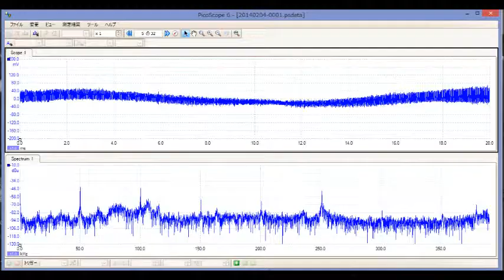充電式超音波： ５０ｋHz １０Ｗ Ultrasonic-Measurement-System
充電式超音波洗浄器　Ultrasonic cleaner　（基礎実験　Basic experiment）

利用技術
超音波専用水槽　：８００＊５００＊４５０ｍｍ
洗浄液　：脱気・マイクロバブル発生液循環システム
音圧測定解析　：超音波テスター